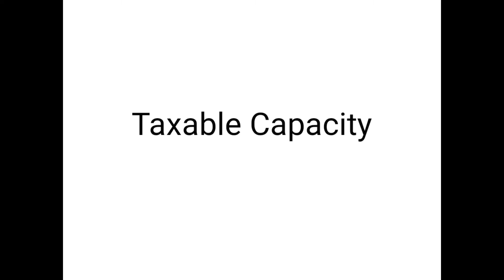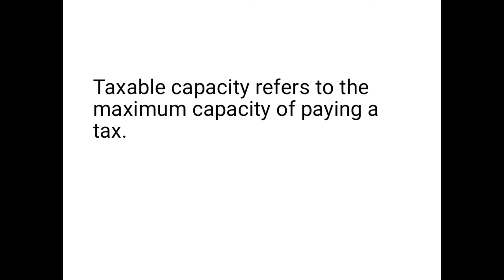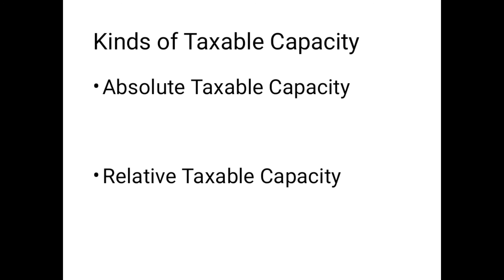Taxable Capacity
Sukhwinder Kaur, GGDSD College, Hariana (Hoshiarpur)